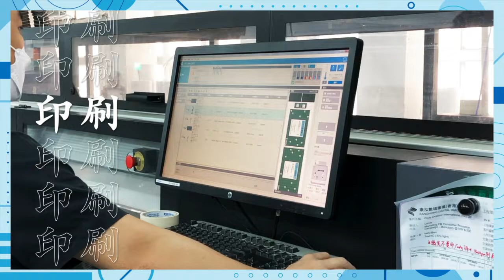Outdoor Billboard Production